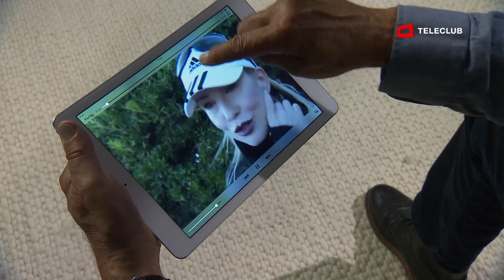persönlich by Claudia Lässer mit Natacha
In «persönlich by Claudia Lässer» spricht Natacha über ihre neue Liebe, von der innigen Beziehung zu ihren Söhnen und übers Älterwerden.